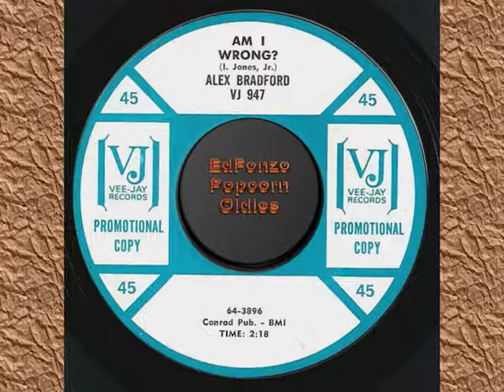Am I Wrong Alex Bradford